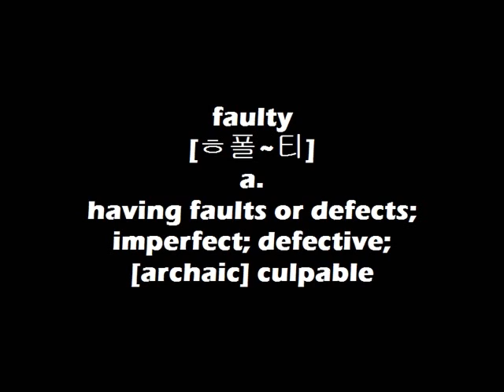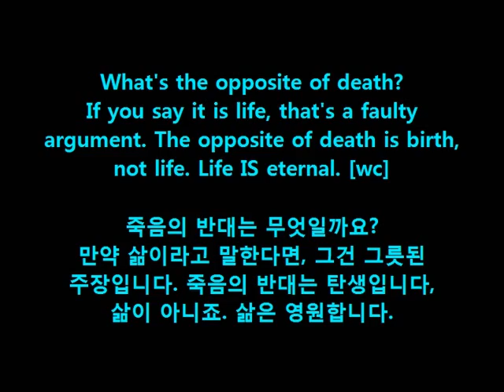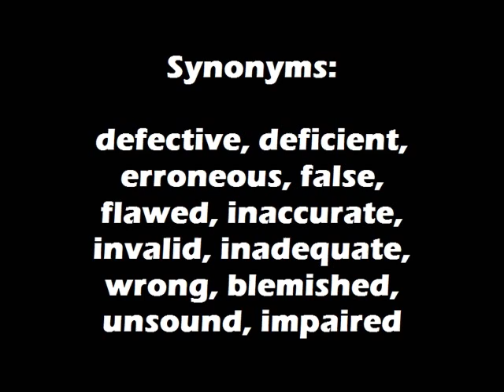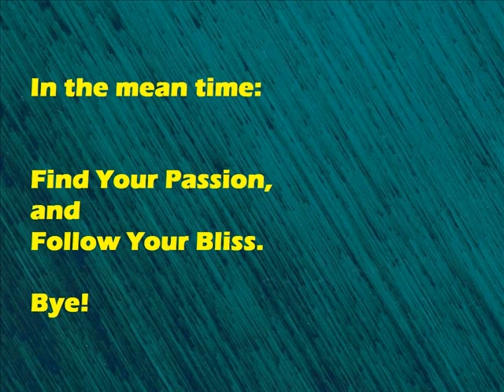Dr. Choi's WordBank - Level 2 [faulty]